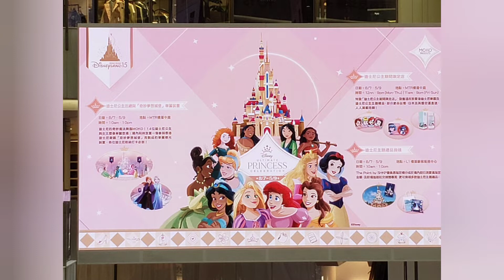MINI DESNEYLAND || MOKO MALL || MONGKOK HONGKONG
mini desneyland at moko mall hongkong mongkok,let's explore guy's❤❤❤